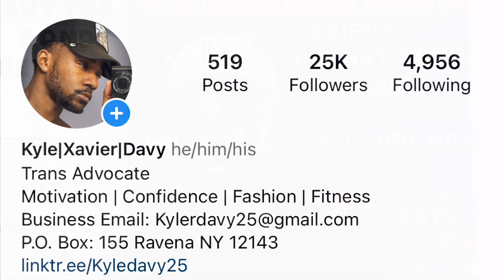"STOP CALLING ME CISGENDER" TIKTOK REACTIONS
For some reason some cis folks don’t like being called “cis” and I was never entirely sure why. Let's talk about what it means to be "cis".
Cisgender is the opposite of what it means to be trans. Cisgender is defined as someone who's gender identity that was given at birth aligns with their sex. There is a lot of controversy around the term. Is it an offensive term? Let me know down in the comments what you  all think. Should we trash or keep the term?